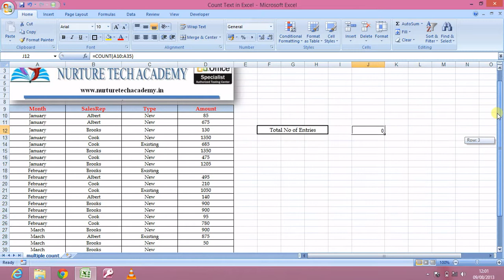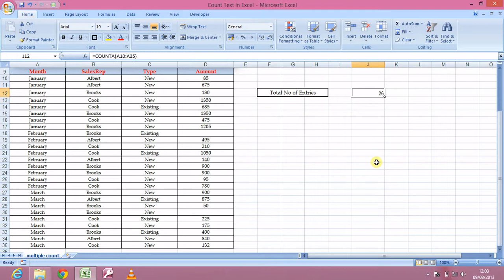Count text entries using COUNTA